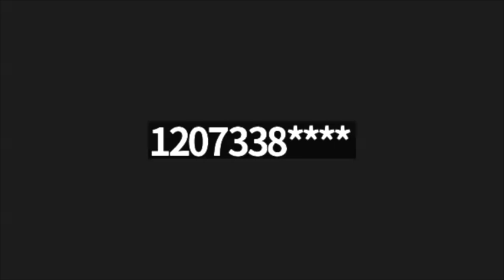Learning to Live Fully in the Gift - Ethan Hughes, Kazu Haga, sierra ying allen & Camilo Bossio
Unlearning the deeply ingrained lessons of commodification, scarcity, mistrust, reward and punishment, is a daunting task for each one of us to balance with meeting our daily needs for survival. In this panel we speak with educators in the fields of permaculture, social justice, peace-work, collective trauma healing, and indigenous activism who have learned to base their livelihoods on the living in the gift, supporting both their personal survival needs and the operational needs of their educational projects entirely through the gift economy for many years. May their work serve as an inspiration and a practical resource for all those who long to walk the same path from deadlihoods to alivelihoods in a time of deepening transition, trouble and turmoil.